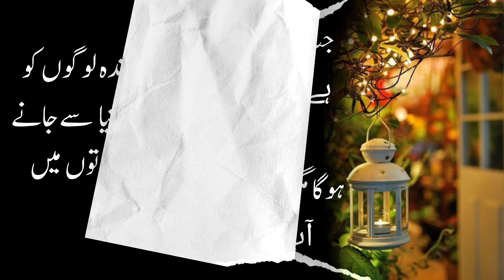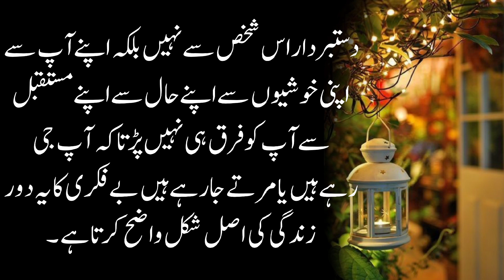Mard aesi aurat ko dekhny k liye tarasta rehtahai | Famous urdu quotes |Deep Lines